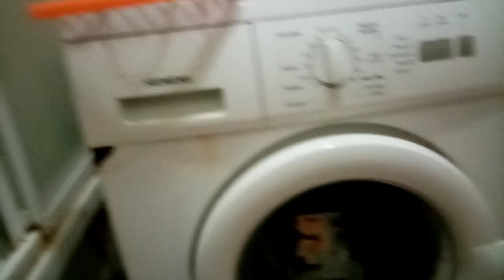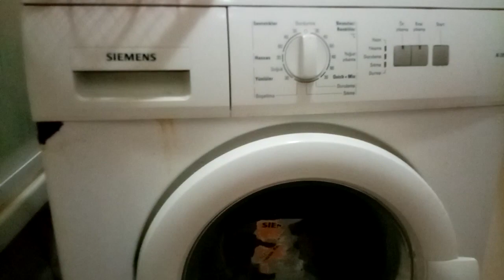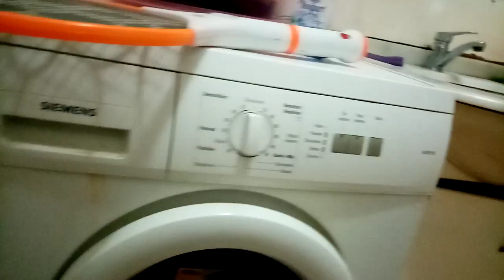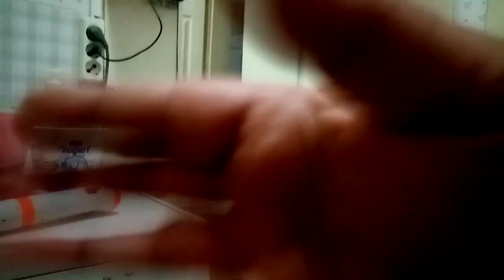sabaha kabızla başlıyorum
nedeni balkon videosunda.nedeni bok deccalı